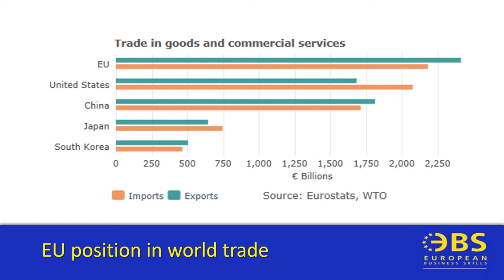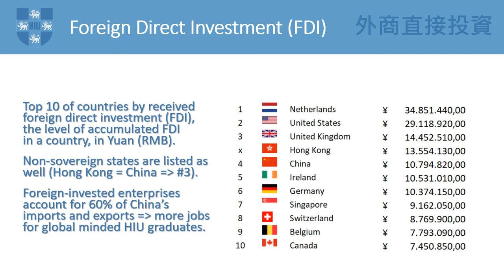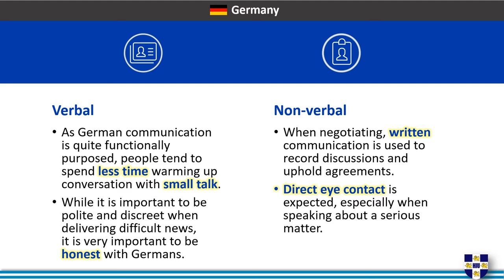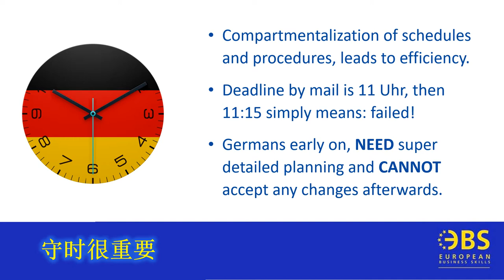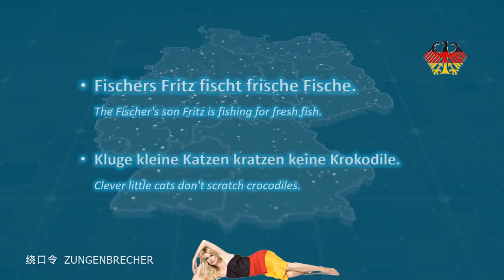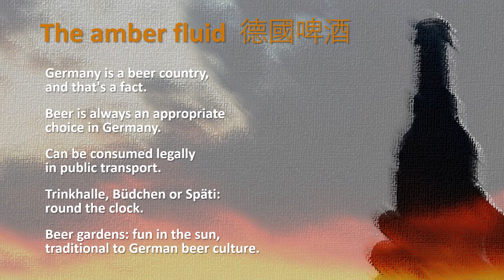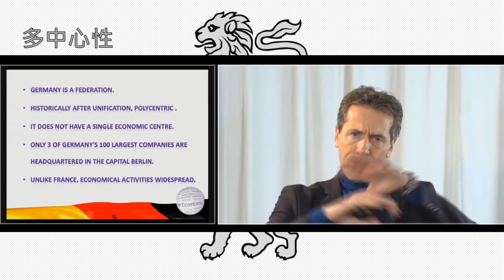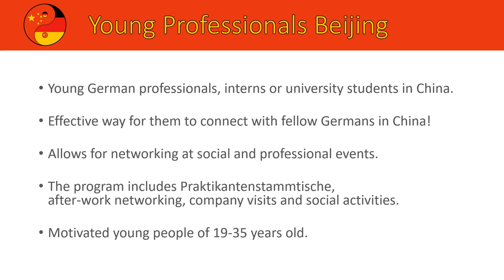3BS Germany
In this video lecture, interculturalist prof. Sander Schroevers explains what works and doesn't work in professional collaboration with German partners.